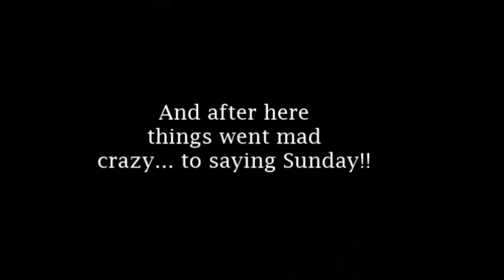INSIDE TOURISM: MWANZA!!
It was the best bad decision of my life!!
5th - 8th February, 2016. :)

Follow me down here for sizzling and quick updates.